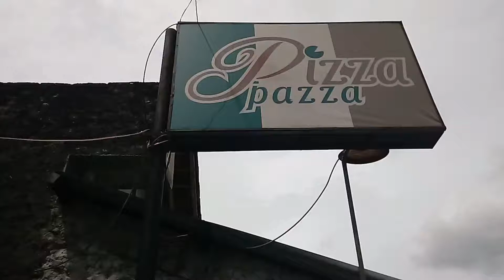Mau Tahu Proses Cara Pembuatan PAZZA PIZZA, Cek disini!!!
Bagaimanan proses pembuatan Pizza Pazza, Melihat prosesnya memang simpel yah! Karena pizza termasuk dari golongan roti jadi dalam pembuatannya menggunakan adonan tepung terigu yang dibuat bulat dengan adonannya yang tipis agak tebal sedikit dari pada martabak.

Setelah adonan tepung terigu selesai barulah diberi toping diatasnya. Biasanya toping yang digunakan adalah seperti olesan keju, ayam, daging sapi, wortel, tomat, jamur, tomat dan berbagai macam sayur lainnya yang digunakan untuk topping. Tergantung rasa yang dipilih pada menu pizza.

Setelah ditaburi topping, adonan pizza diangkat ke dalam tungku, Namun tungkunya ini beda dengan tungku lainnya, karena sistemnya menggunakan pansanya ruangan dari tungku tersebut. Adonan Pizza diletakkan disamping perapian yang panas itulah yang menjadikan roti ini berbeda dengan yang lainnya. Setelah dimasak selama beberapa menit lalu adonan tersebut diangkat. Setelah itu disajikan dalam keadaan panas.